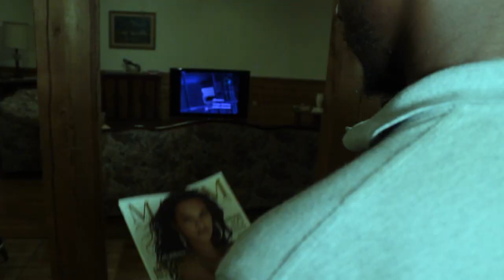Metal Gear Solid Parody : Operation Sneak Past Bae To Hang With the Fellas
Another Launchpad Production Original, written by Marcus Jackson and brought to life by JK Hernan !!

This is a homage to ALL the Metal Gear Solid fans !! In Operation Sneak Bae, watch Drake attempt to hang with his homeboy for a party !!